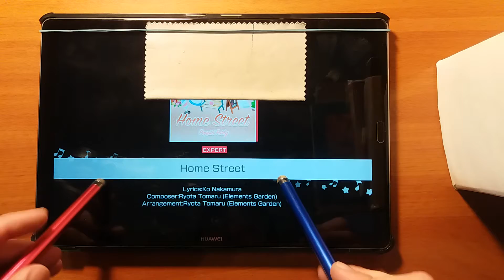【バンドリ！/ガルパ / Bandori/BanG Dream!】Home Street [Expert AP] (Styluses)